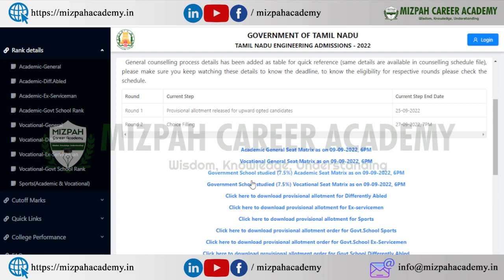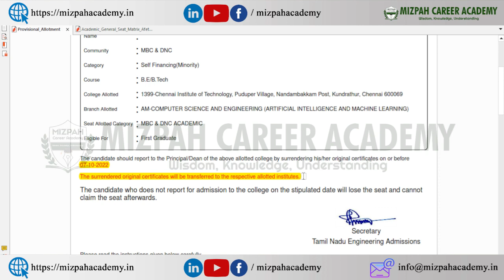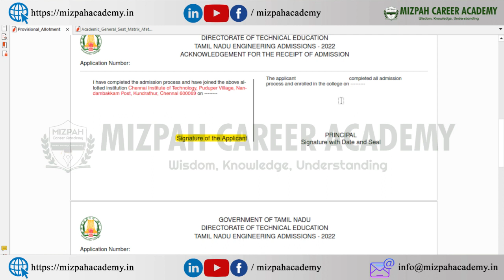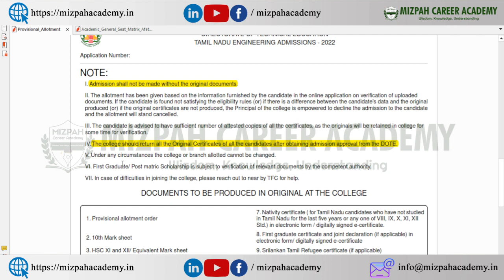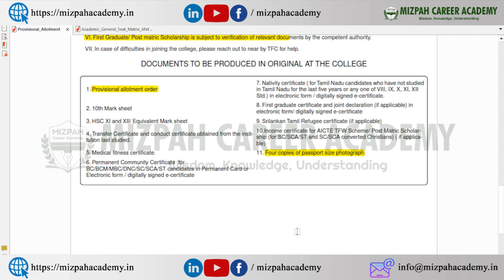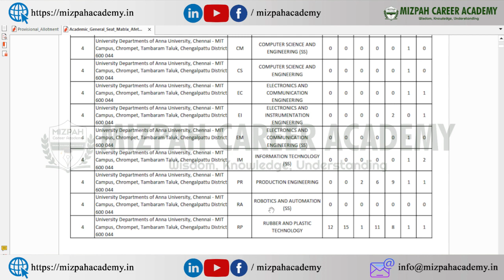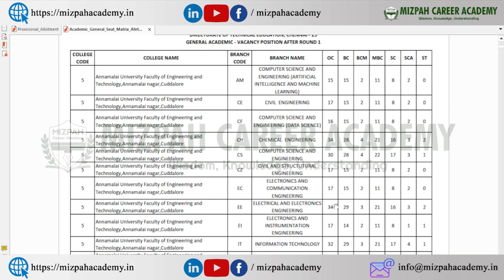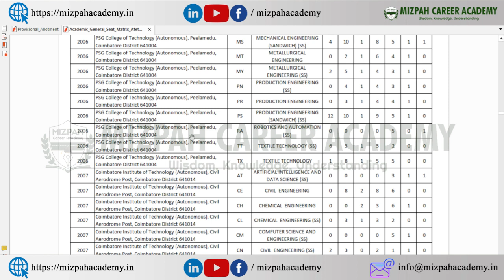TNEA 2022 Round 2 Choice Filling, Vacancy Position Released -TNEA 2022 Latest Updates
TNEA 2022 Round 2 Choice Filling, Vacancy Position Released - TNEA 2022 Latest Updates - Choice Filling - TNEA 2022 Round 1 Analysis - TNEA 2022 Round 2 Choice Filling
TNEA 2022 Round 2 Choice List Round 2 Colleges for TNEA Counseling

TNEA 2022 Round 1 Analysis - Important Take Away Points for Round 2, Round 3 and Round 4 Students - TNEA 2022 Accept and Upward - Mizpah Career Academy TNEA 2022 Latest Updates

TNEA Choice Filling Demo Video for First Round - Mizpah Career Academy - TNEA 2022 First Round Choice Filling Day 1 - Important Tips and Tricks - Avoid these Mistakes

Economically Poor and Low Cut Off Students Engineering Admission

In this video, I have discussed about the difference between CSE and IT, difference between computer science engineering and information technology. I have listed the various documents that are required for tnea engineering online counseling 2022.

கற்பித்து கல் !
மகிழ்வித்து மகிழ் !!